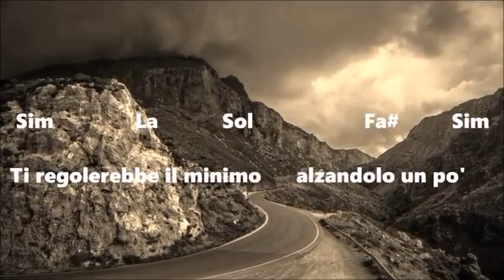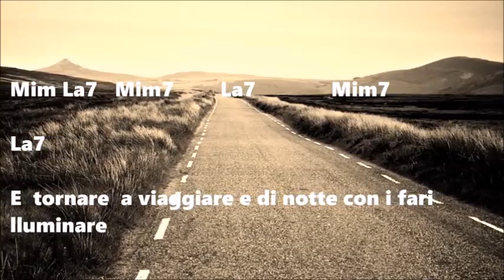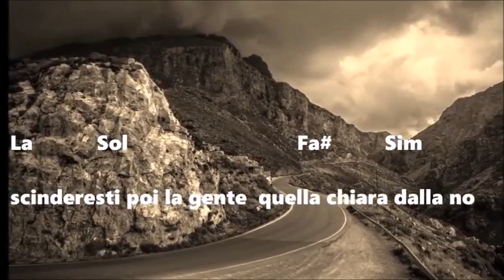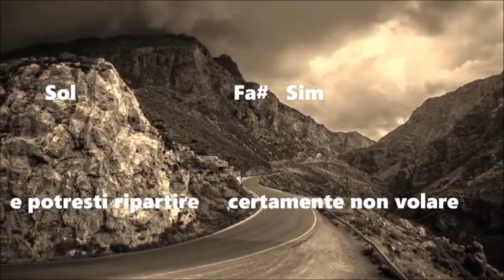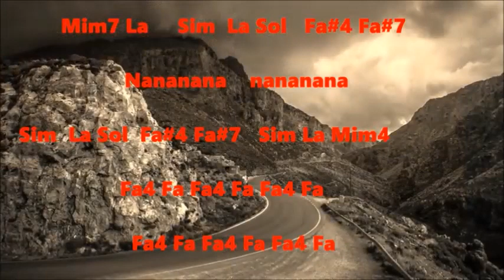LUCIO BATTISTI SI VIAGGIARE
for more video Thank You👍